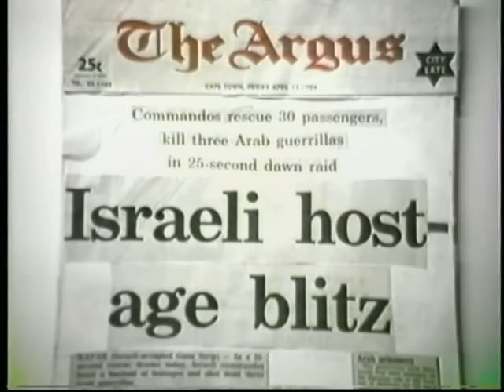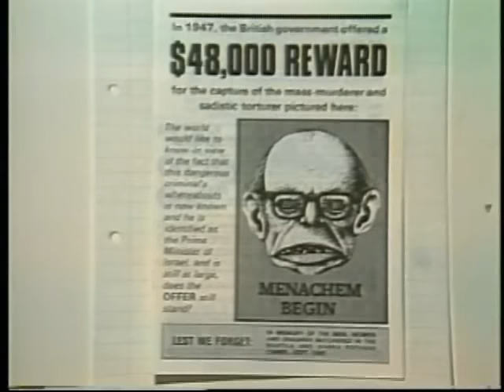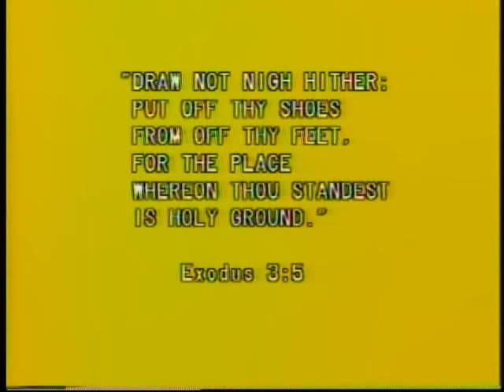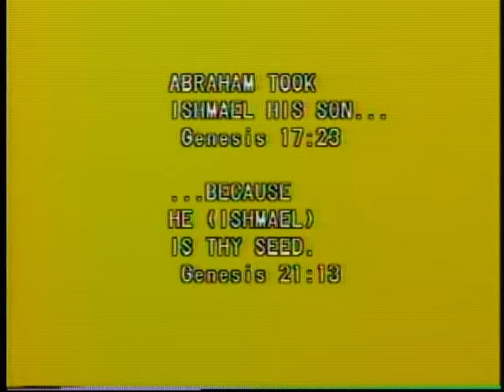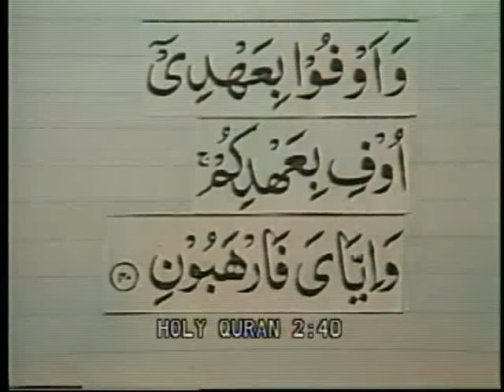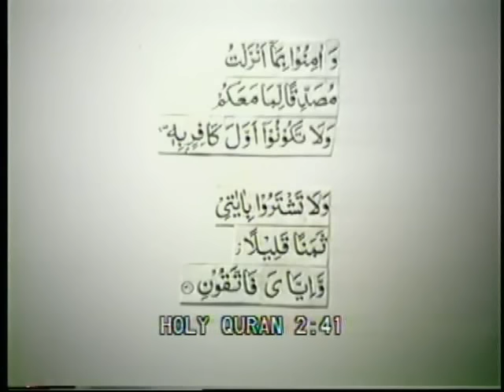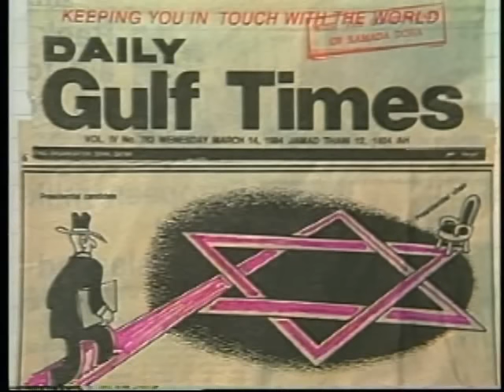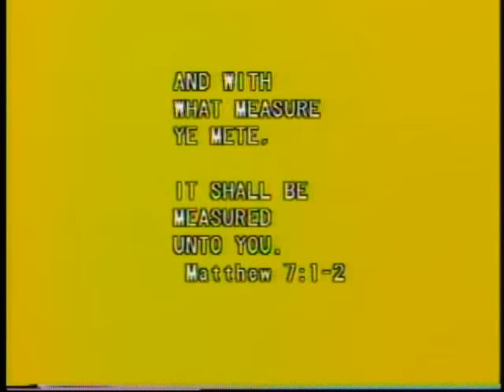Arabs And Israel: Conflict Or Conciliation - Sheikh Ahmed Deedat